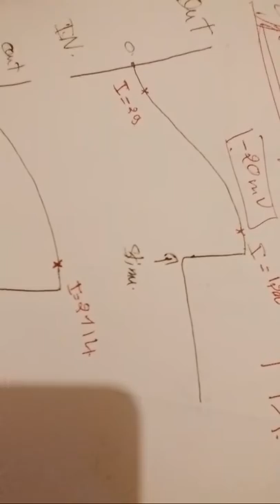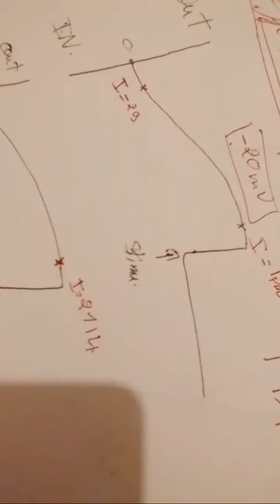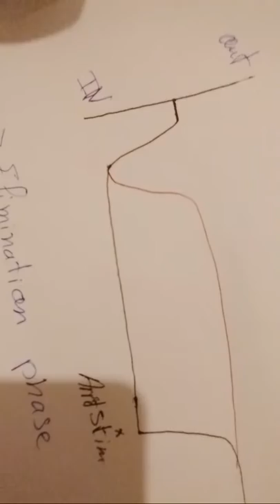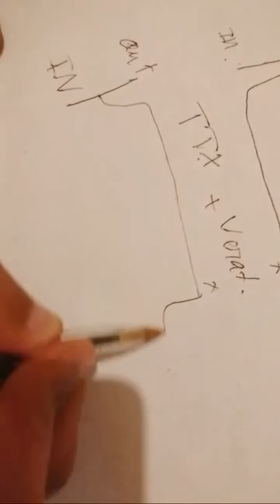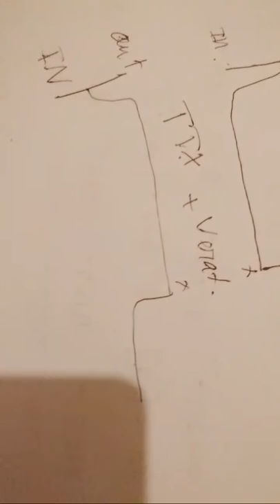🚦❤ TP Physiologie Animale 💙🚦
لدعمنا إشترك في قناتنا 💙💙💙

❤صلو على الحبيب محمد عليه أفضل الصلاة والسلام❤
❤إدعمونا بالإشتراك والإعجاب بالفيديو للمزيد من العطاء إنشاء الله❤